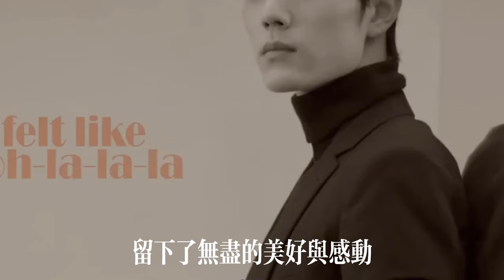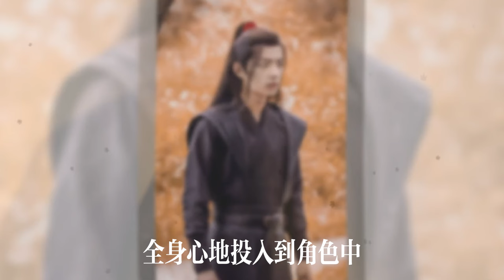一个短片，让人看到了肖战的笃定自由：他是内娱的照妖镜